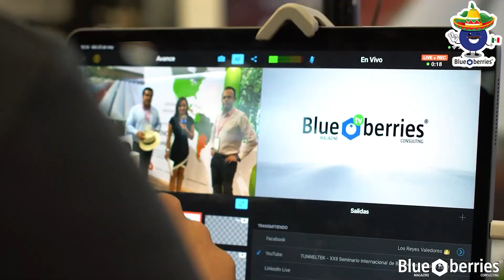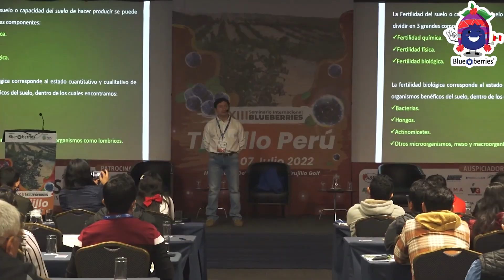Seminarios Internacionales Blueberries 2023 - Blueberries Consulting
Revisa la experiencia de los asistentes a nuestros eventos en 2022 y conoce las nuevas locaciones de los renombrados seminarios de Blueberries Consulting para este 2023.